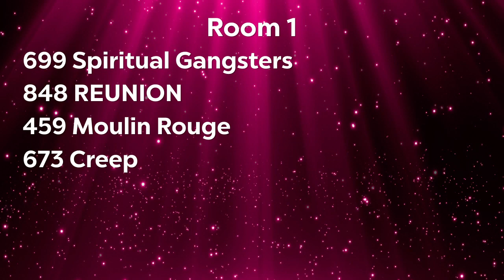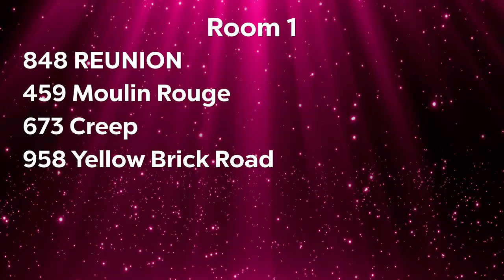Spiritual Gangsters | Dance With Me 2024